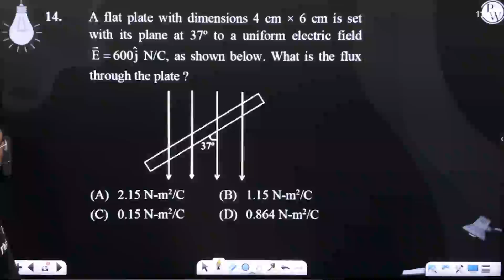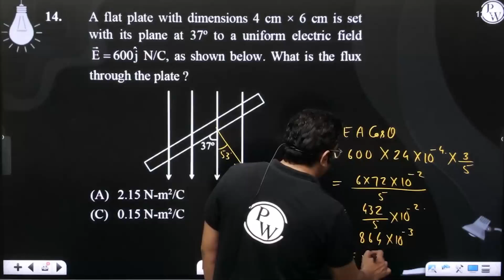A flat plate with dimensions 4 cm &times; 6 cm is set with its plane at 37&ordm; to a uniform el....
A flat plate with dimensions 4 cm &times; 6 cm is set with its plane at 37&ordm; to a uniform electric field E&#8594;=600j^&nbsp;N/C, as shown below. What is the flux through the plate ?